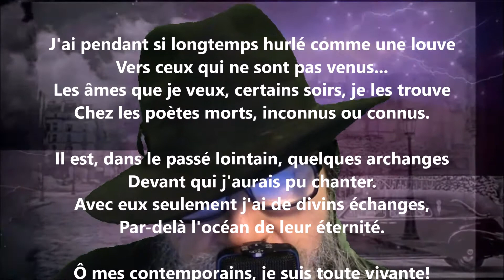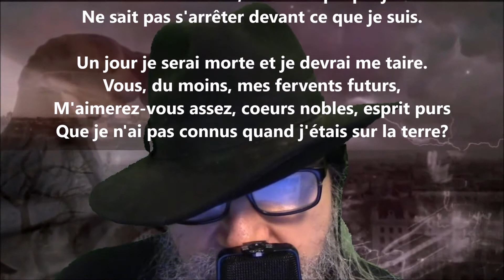J'ai pendant si longtemps hurlé comme une louve - Lucie Delarue-Mardrus lu par Yvon Jean